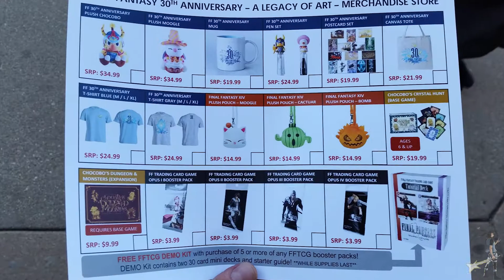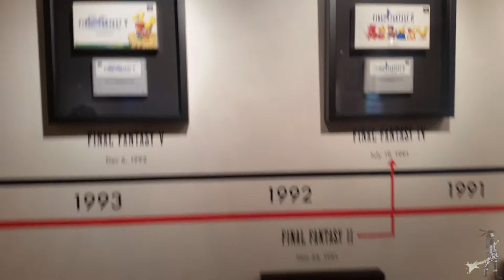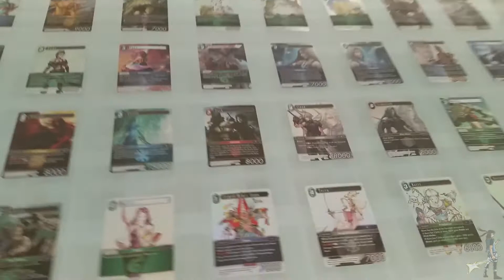Final Fantasy 30th Anniversary At Gallery Nucleus 12/2/17 | Kelphelp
The Gallery Nucleus held a wonderful event commemorating 30 years of Final Fantasy, with a spectacular art show ranging from Final Fantasy 1 to 15! Here is what happened opening day! Also be sure to check out some of the people in the video as well, some great cosplayers too!

NEW GAMING VIDEOS RELEASED EVERY OTHER FRIDAY w/ STREAMS EVERY TUESDAY/THURSDAY/ FRIDAY AT PM PST!

Mailing Address
Kelphelp
5406 W Washington BLVD Unit C